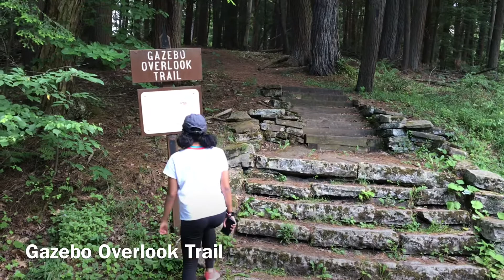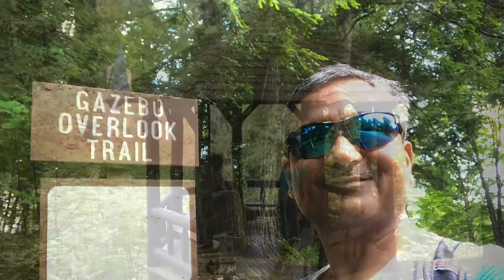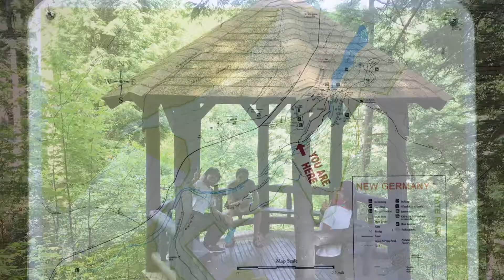Hiking @ New Germany State Park, Maryland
New Germany State Park is small park but there are still lot of trails to hike and explore.